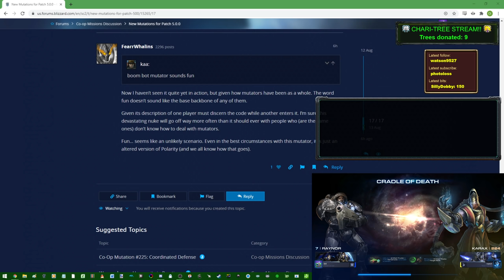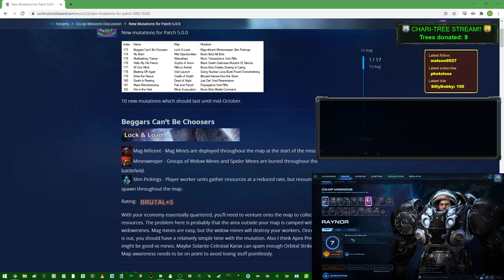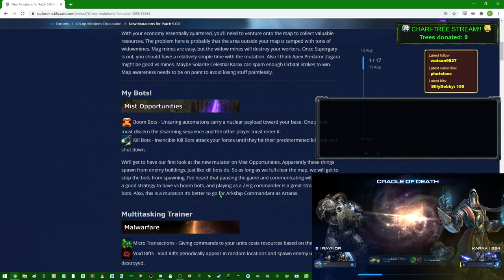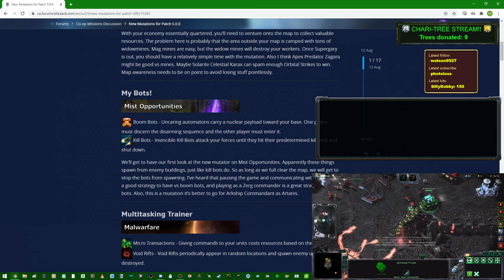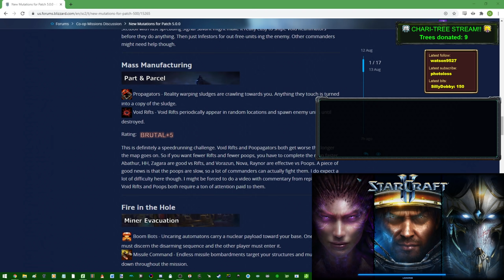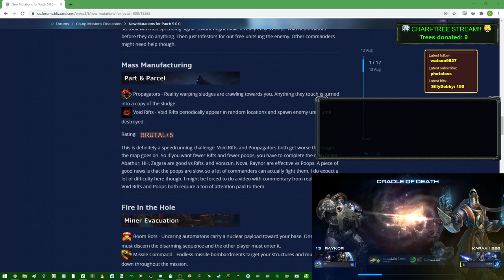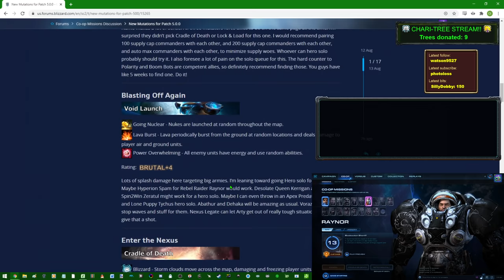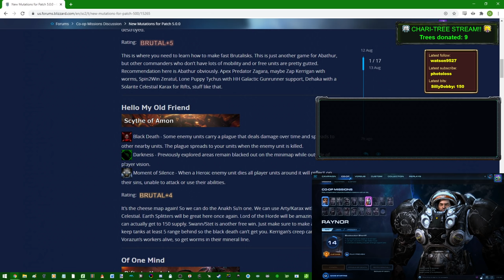Starcraft II Co-Op: Fastest Prestige Grinding Method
Starcraft II Co-Op Missions

With the introduction in Patch 5.0.0 of commander prestiges, players have been incentivized to re-level their commanders in order to unlock new talents for their commanders.

For most players it's absolutely fine grinding commanders at low levels using regular methods because co-op is fun. However some people are actually strapped for time and need to get content out in a timely fashion. For this reason, we looked for the fastest grinding method possible.

The fastest known method so far is to team up for a Brutal +6 game on Cradle of Death and try to roll a good set of mutators. A good set would be one that does not impact the game until at least a minute into the game. Mutators like Void Rifts, Poopagators, and Heroes from the Storm are difficult, but they don't impact the game right away so they are good ones to have.

Requirements for grinding:
Level 90 Karax ally
You are NOT levelling Karax
Lots and lots of patience